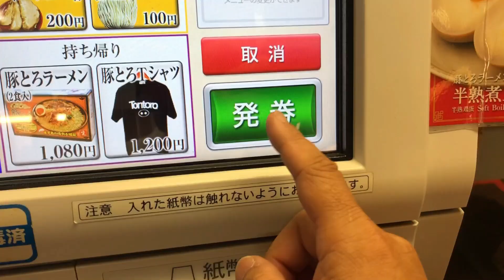【豚とろ天文館本店】鹿児島観光で必ず食べたい！▽鹿児島ラーメン豚とろ天文館本店(鹿児島市)▽鹿児島グルメ▽飯テロ▽403杯目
今回は観光客にも人気のお店
『鹿児島ラーメン豚とろ天文館本店』さんにお邪魔しましてきました。
このチャンネルを始めたころぶりの再訪問。
当時の女性スタッフも現役で頑張ってらっしゃって、
私の事を覚えてくださり嬉しかったです。
観光客だけでなく、地元・鹿児島県民にも熱心なファンがいる
豚とろさん。
行列ができるお店ですが、
ぜひ、お召し上がりにお出かけください。

※関連動画
豚肉の希少部位『豚とろ』を使ったラーメンをすする 鹿児島ラーメン豚とろ 天文館本店【飯テロ】SUSURU TV.第1965回

濃厚豚骨ラーメン【豚とろラーメン】一気食い！鹿児島NO2の名店【飯テロ】ramen

豚の希少部位を秘伝のタレで仕上げた激旨チャーシュー【鹿児島ラーメン豚とろ】▽飯テロ▽127杯目

姶良店しかない濃厚味噌ラーメンが旨い！▽豚の希少部位の豚トロチャーシューを使った超人気店！鹿児島ラーメンの代表格▽鹿児島ラーメン豚とろ姶良店（姶良市）▽飯テロ▽255杯目

★鹿児島ラーメン豚とろ天文館本店★
【所在地】
鹿児島県鹿児島市山之口町９−４１

【駐車場】
無し

【店休日】

映画「大綱引きの恋」公式webページ